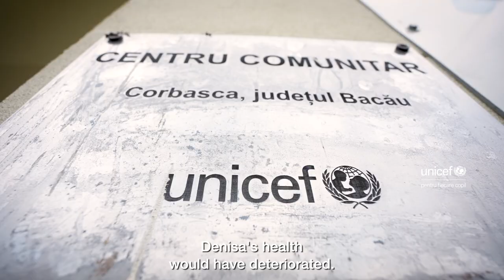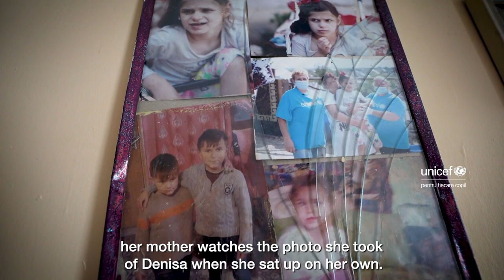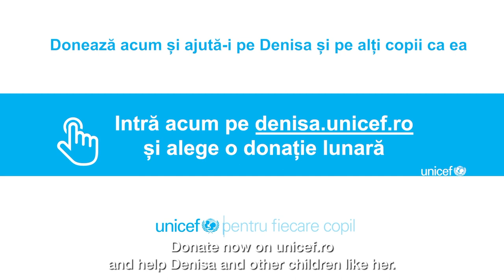Denisa and other children like her need your support